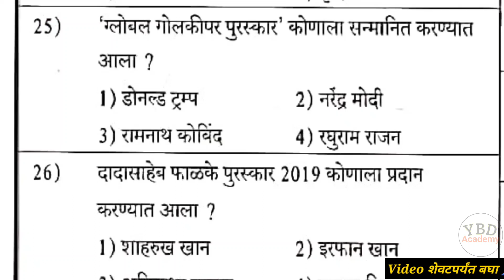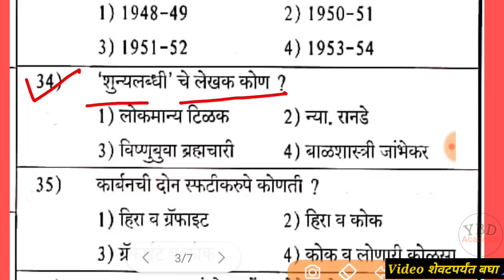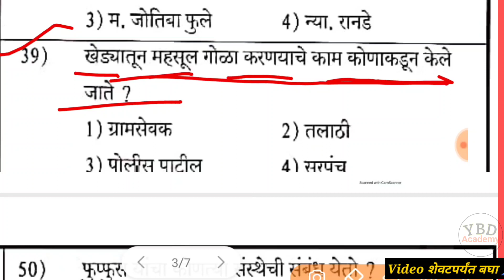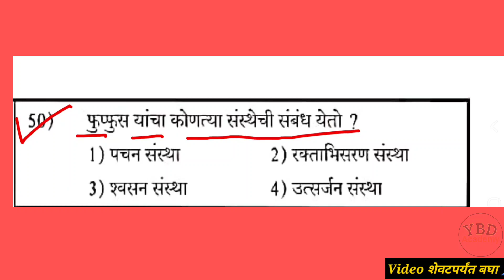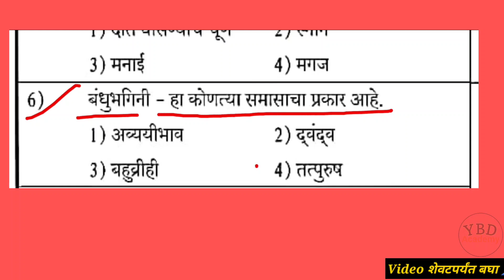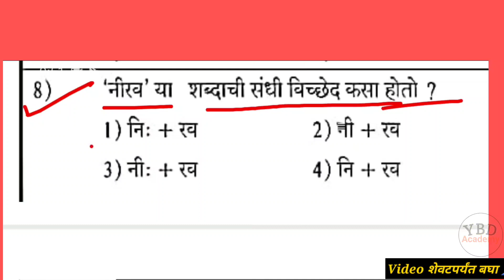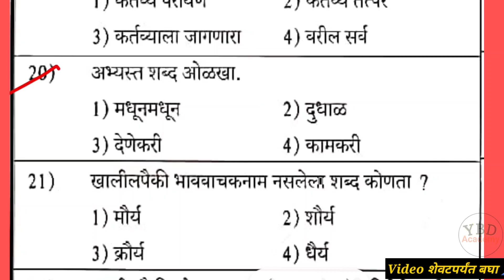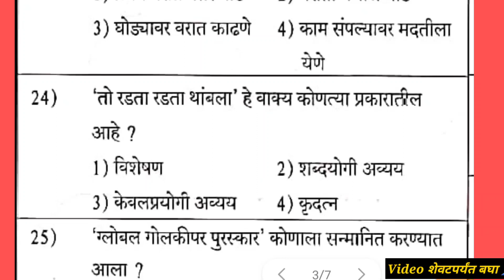Police Bharti Imp Question Maharashtra | policebharti | #92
Police Bharti Imp Question Maharashtra | Maharashtra Police Bharti Imp Question | policebhart | #92 part 92

Police Bharti Question Pepar 2021 | Maharashtra police bharti question paper 2021 | gk | part 92

Question paper police bharti maharastra 2021 | पोलीस भरती 2021 | Gk Imp question paper part 92

I am YBD Academy Welcome to our youtube channal

या विडिओ मध्ये पोलीस भरती मधील प्रश्नपत्रिका मध्ये आलेले व वारंवार पोलीस भरती व इतर सर्व स्पर्धा परीक्षा मध्ये विचारलेले अतिशय महत्वाचे प्रश्नउत्तर या विडिओ मध्ये सांगण्यात आलेली आहेत

Video Coverd Topics:
police bharti imp question maharashtra
police bharti imp questions
police bharti imp question 2020
police bharti 2021 imp questions
police bharti 2021 maharashtra date
police bharti 2021 syllabus
police bharti 2021 update

question paper
police bharti 2020 maharashtra
syllabus
new update
ground
ground girl
study plan
age limit
exam date
book list
answer
police bharti 2020 question paper
pdf download
online test
question paper maths
police bharti 2020 exam question
paper
police bharti 2020 important
question
police bharti 2020 math question
police bharti 2020 imp question
question
documents
police bharti 2020 imp questions
books
paper
police bharti 2020 exam date
a
maharashtra
police bharti 2020 exam syllabus
police bharti 2020 exam paper
rajasthan police bharti 2020 exam
date
exam pattern
maha police bharti 2020 exam
date
syllabus
syllabus pdf
dhile police bharti 2020 syllabus
mp police bharti 2020 syllabus
rajasthan police bharti 2020
syllabus
punjab police bharti 2020 syllabus
maha police bharti 2020 syllabus
uttarakhand police bharti 2020
syllabus
physical
paper
paper pattern
preparation
post
payment
patrata
palghar
practice
pune
update
unchi
police bharti 2020 maharashtra up
new update
live update
latest update
upcoming police bharti 2020
maharashtra
unacademy police bharti
maharashtra 2020
latest news up police bharti 2020
maharashtra
paper pattern
paper set
paper
question paper
question paper maths
question paper gk
question paper mumbai
question paper pune
question paper marathi
question paper nagpur
ground
ground girl
police bharti 2020 maharashtra gk
girl
gola fek
police bharti 2020 maharashtra gr